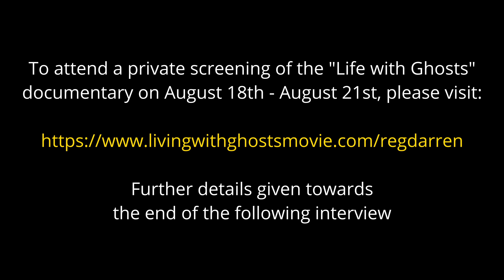Life with Ghosts with Stephen Berkley and Dr Jan Holden/ Seeking I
Sign up for a private screening of the award-winning Life with Ghosts documentary

ABOUT STEPHEN
Stephen Berkley is a writer who began his career with the fledgling MTV Networks in the 90s. He later penned scripts for broadcast television but ultimately landed in the distribution side of the industry in business affairs. Years later, after his father passed and his mother reported experiences involving his father's ghost, Stephen returned to the creative realm with the documentary Living With Ghosts, which features characters from his mother's community who have reported similar experiences with their late spouses.

ABOUT JAN
After 31 years on the University of North Texas (UNT) Counseling Program faculty, Jan Holden retired in 2019 as Professor Emerita of Counseling. Beginning in 1988 with her doctoral dissertation, her primary research focus has been counseling implications of near-death and related experiences. In this research area she has over 50 refereed journal publications and over 100 national and international presentations and has received numerous awards and honors. Since 2008 she has served as editor-in-chief of the International Association for Near-Death Studies’s scholarly Journal of Near-Death Studies, and she serves currently as that association’s President. Her website is